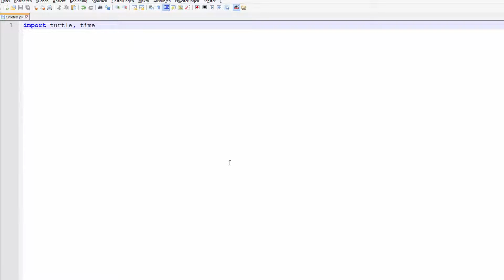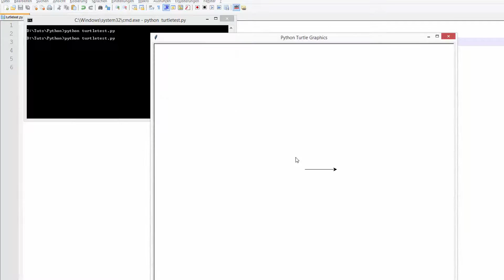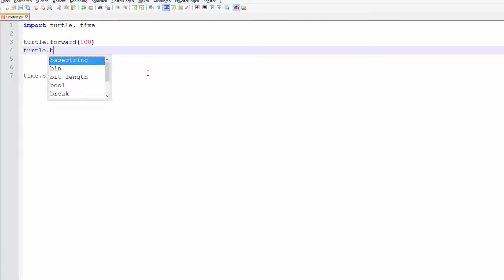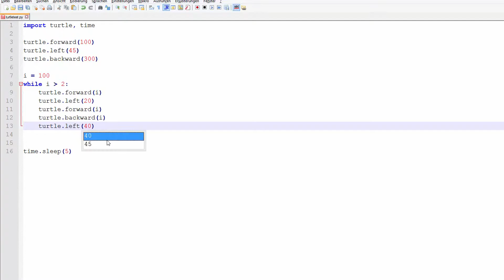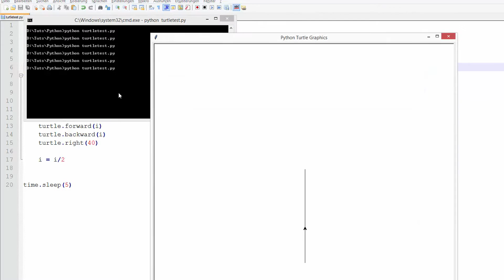Python #36 - Turtle Grafiken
In diesem Tutorial möchte ich euch Turtle Grafiken zeigen.